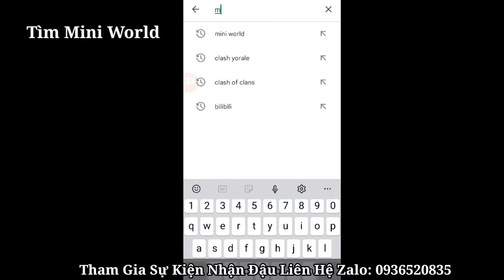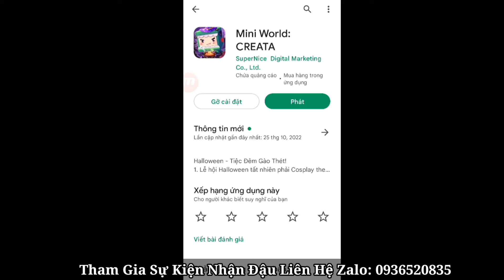Hướng Dẫn Cập Nhật Phiên Bản Halloween Mới Nhất Mini World || How To Update Mini World ??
ID: 12228282

• Đến với kênh bạn sẽ có những giây phút giải trí vui vẻ và sảng khoái

➤Video Created By Dũng NQ © | Please Don't Re-up Without My Allowed!
Goodbye Gamer✔